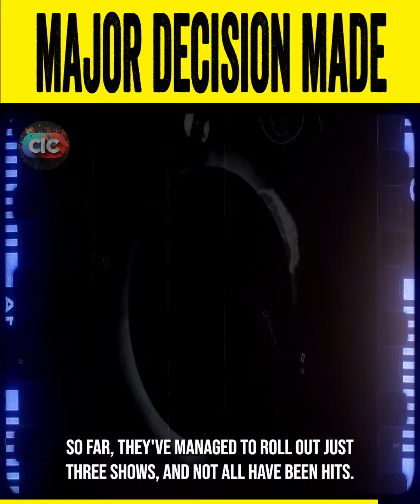🔴 MEGHAN'S SHOCKING NEW LIFE